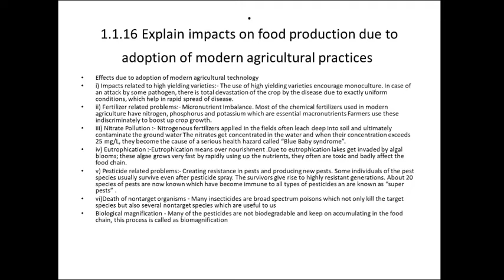PROBLEM DUE TO MODERN AGRICULTURE PRACTICE